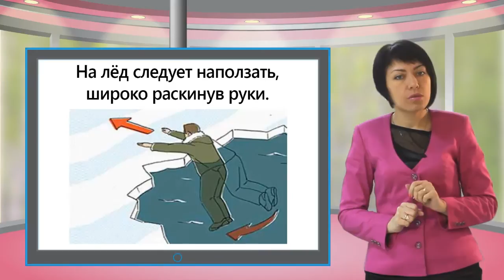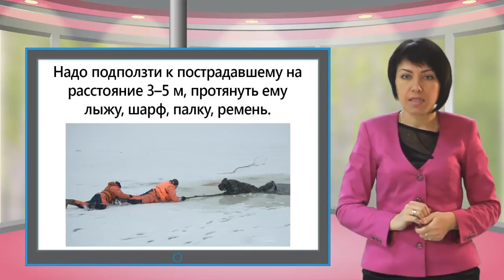Osn zd 062 063